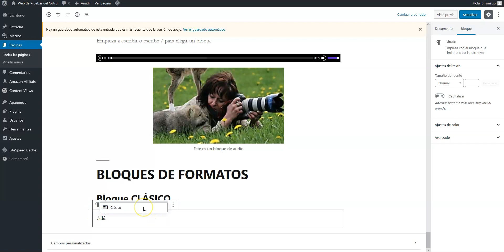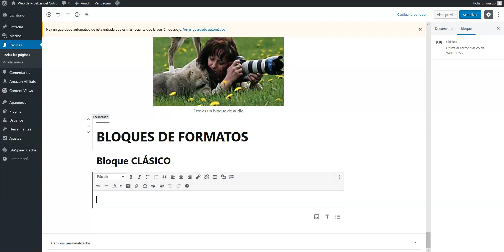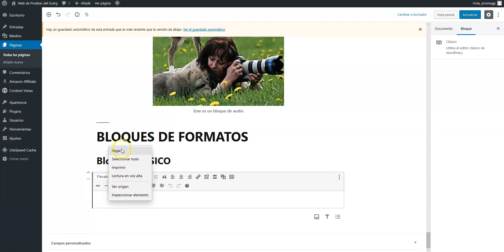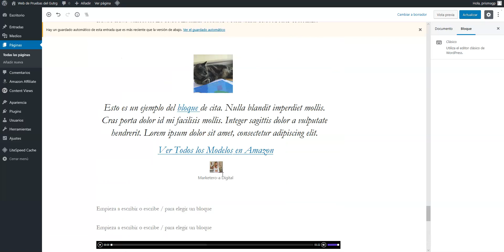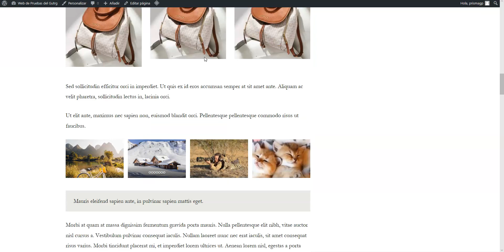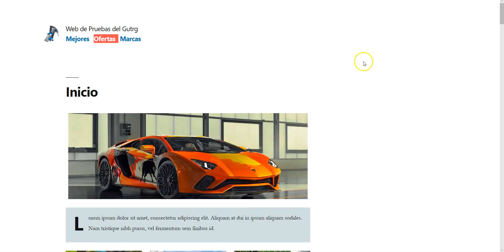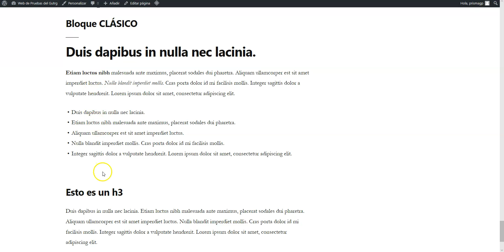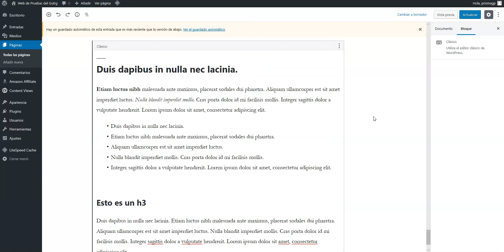Bloque CLÁSICO de Gutenberg | Editor de WordPress | Bloques de FORMATOS del Gutemberg #11_2019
WordPress es un sistema de gestión de contenidos, (en inglés, Content Management System o CMS) enfocado a la creación de cualquier tipo de página web.

El nuevo editor visual Gutenberg pretende revolucionar la forma en que publicamos el contenido a través de WordPress, con el fin de que todo el mundo, incluso personas sin apenas habilidades técnicas puedan no sólo publicar si no construir sitios web y blogs con facilidad sin necesidad de comprar y usar temas o plugins de terceros.

WordPress_Youtube TIPOS DE BLOQUES

Párrafo, Imagen,Encabezado, Lista, Galería, Fondo, cita, Audio, Archivo, Vídeo

HTML personalizado, Clásico, Verso, Código, Tabla, Preformateado, cita.

Columnas, Medios y texto, Separador, Botón, Espaciador, Más, Salto de página.

Shortcode,  Archivos, Categorias, Últimos  Comentarios, Últimas Entradas, RSS, Buscar, Nube de etiquetas.

Incrustado, Twitter, WordPress, Youtube, Facebook, Instagram, Spotify, Flickr, Vímeo, Tumblr, Amazon Kindle, entre otros muchos...

Bloque reutilizable sin título.

 Originalmente alcanzó una gran popularidad en la creación de blogs, para convertirse con el tiempo en una de las principales herramientas para la creación de páginas web comerciales. Está desarrollado en el lenguaje PHP para entornos que ejecuten MySQL y Apache, bajo licencia GPL y es software libre. Sus fundadores son Matt Mullenweg y Mike Little. WordPress fue creado a partir del desaparecido b2/cafelog y se ha convertido en el CMS más popular de la blogosfera y en el más popular con respecto a cualquier otro CMS de uso general.2​3​ Las causas de su enorme crecimiento son, entre otras, su licencia, su facilidad de uso y sus características como gestor de contenidos.

Aunque la mayor parte de la documentación existente, así como el espíritu original de sus desarrolladores, se basa en la utilización del motor de bases de datos MySQL sobre el servidor web Apache, este sistema de gestión de contenidos puede también instalarse en entornos que ejecuten PostgreSQL, MariaDB y Nginx.

Otro punto a considerar sobre su éxito y extensión es la enorme comunidad de desarrolladores y diseñadores, encargados de programarlo en su núcleo o creando complementos (llamados plugins) y plantillas (llamadas temas) para la comunidad. En marzo de 2019 era usado por el 33,4 % de todos los sitios en Internet y un 60,3 % de todos los sitios basados en gestores de contenido (CMS).4​

- Documentación oficial y recursos para Gutenberg

Tienes toda la información acerca del editor Gutenberg para WordPress, en el repositorio oficial del proyecto en github, incluyendo el código, componentes y una guía sobre cómo contribuir con Gutenberg o si lo prefieres, también dispones de documentación oficial en WordPress.org :

De galería de Youtube, libre de derechos.
Arms of Heaven  de Aakash Gandhi

Get WordPress
Use the software that powers over 34% of the web.
 Try it Today in WordPress

LISTA REPRODUCCIÓN DEL CURSO
mejores tutoriales y consejos sobre ciencia y tecnología.